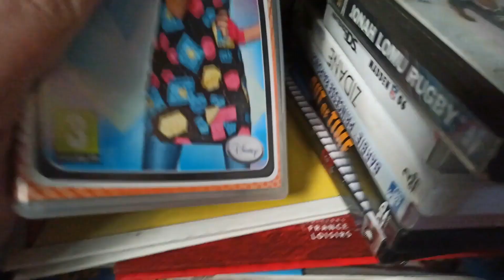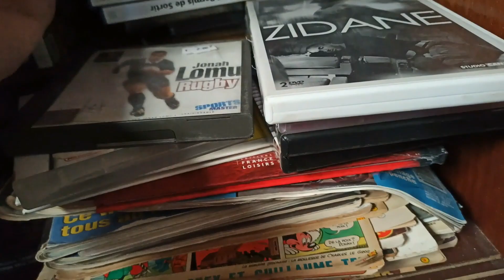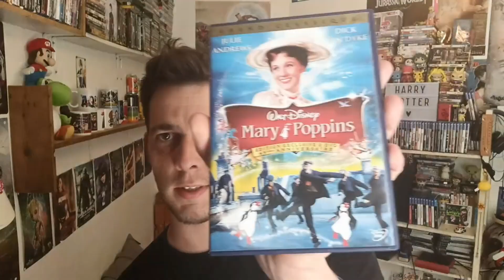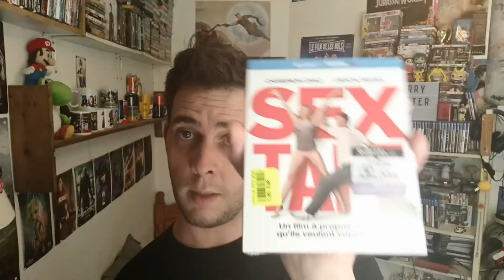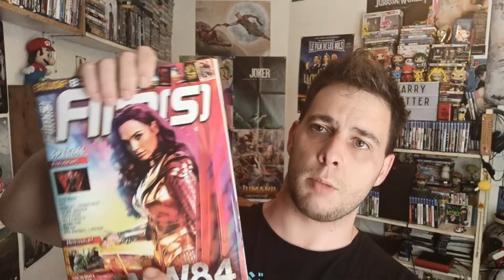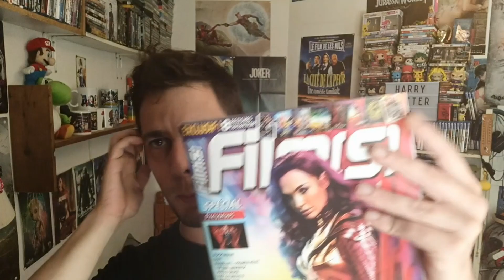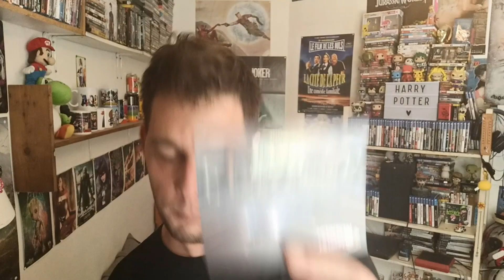Vide Grenier Live / Brocante – Je trouve une TV Disney à 100€ dans ce VG permanent 😲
Une vidéo ou je vous présentes un live vide grenier, et un compte rendu, mais aussi le concours que j'ai gagné.